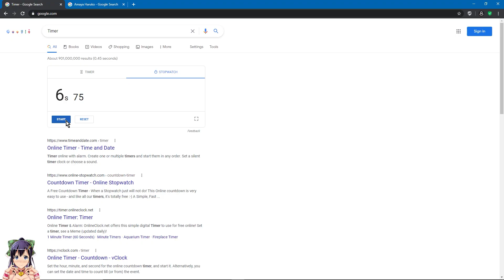NSFW HARUKO AMAYA (Maken-ki!) Google Speedrun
Kemono Friends- Youkoso Japari Park e
SHIROBAKO- COLORFUL BOX
KonoSuba- Fantastic Dreamer
Yuru Yuri- Yuriyurarararayuruyuri Daijiken- Short Mix Piano Covers Played By Me

THE OFFICIAL SPEEDRUN GAME RULES:
*Find The NSFW Picture And Stop The Timer